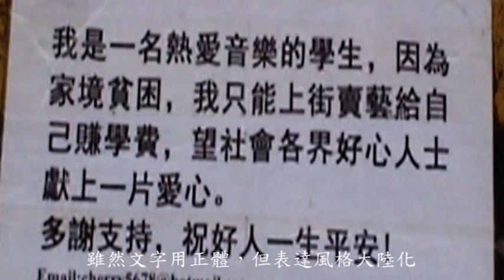「貧家女」賣藝擁有昂貴的重慶出產，活動電子擴音喇叭箱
這是最近出現旺角行人專用區的「貧困賣藝女子」，從透光的集錢箱看出，至此時已裝滿近半箱紙幣。因為有活動在旁，稍留意知道絕大部份10至50元紙幣，表白書雖然用的是正體文字，但表達風格卻完全大陸化。
「貧家女」賣藝擁有昂貴的活動電子擴音喇叭箱；知道騙不了港人，走了假和尚、師姑。最近密密來了傷殘、假貧困賣藝者雲集步行街、街市等。
此聲稱獨力撫養兩個孩子的媽媽，在此駁同情「搵食」已多月。此類近似行騙式的行乞，在香港大行其道，執法部門卻熟視無賭、無動於衷。對待小販、保護權貴、對待反對者卻動用成百上千的警、管人員。這種管治方式，成何體統？？！！